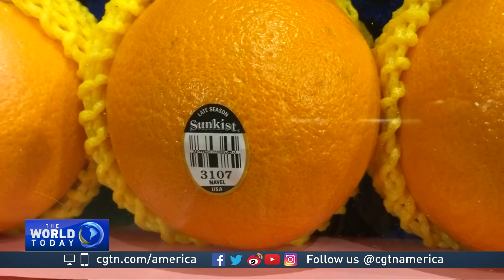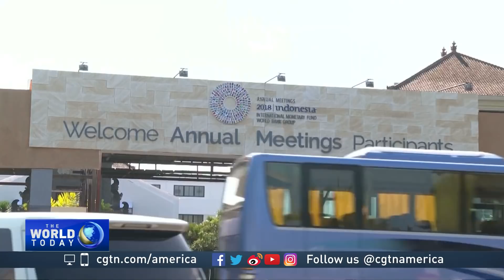Chan Heng Chee on US-China trade war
CGTN's Dan Williams interviews Singapore's former Ambassador to the U.S. Chan Heng Chee on the effects of the U.S.-China trade tensions.